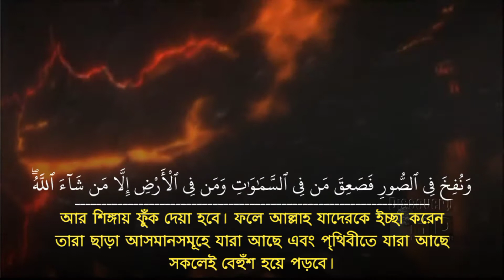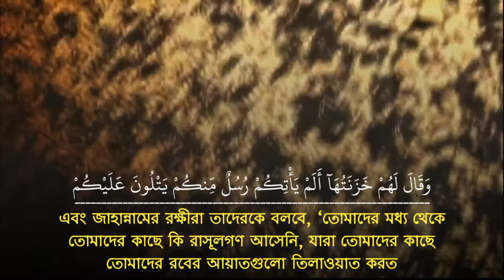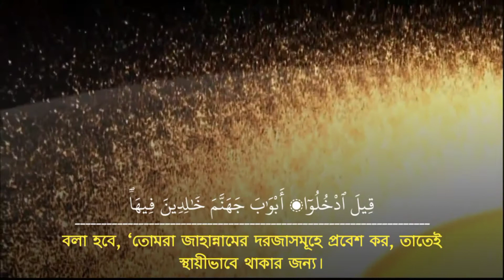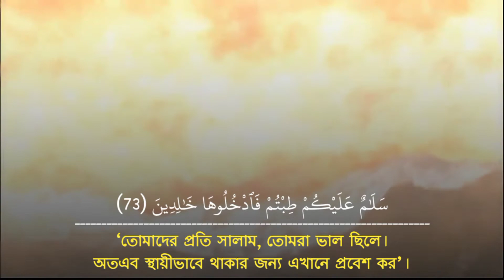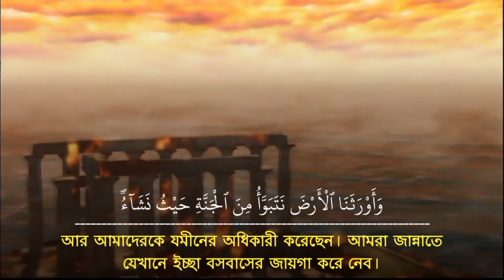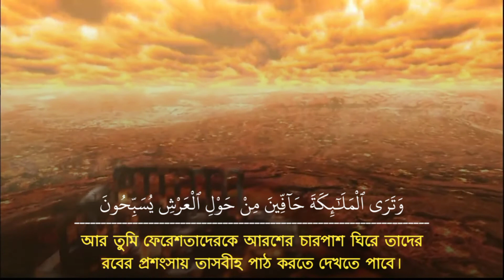সূরা যুমার । তেলাওয়াতে কান্না যেন থামছেই না । Sheikh Muhammad Al Ashi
The Original Owner is Muhammad Al Ashi.